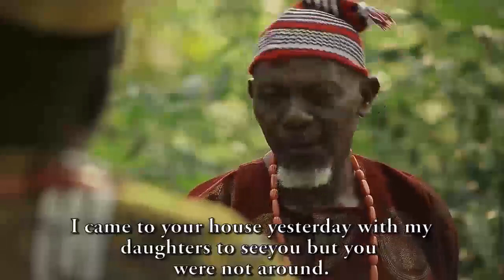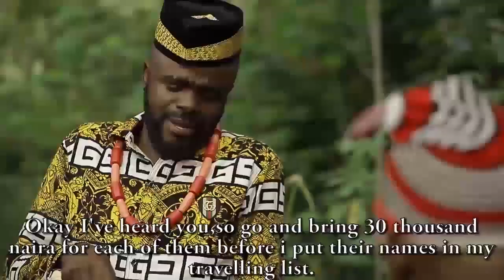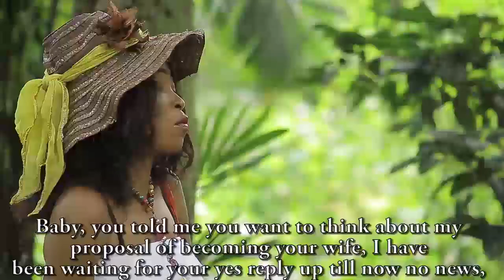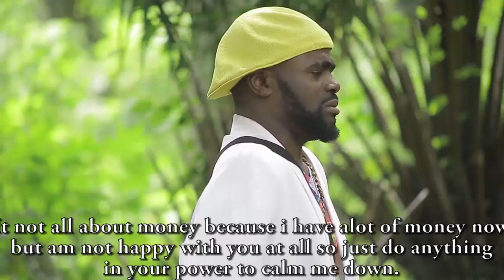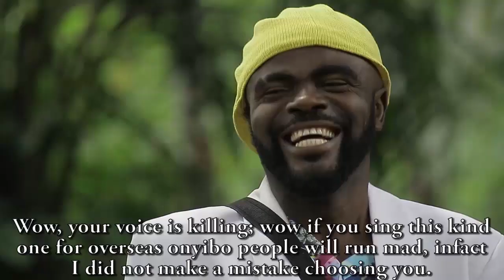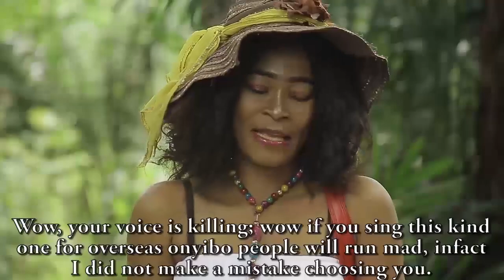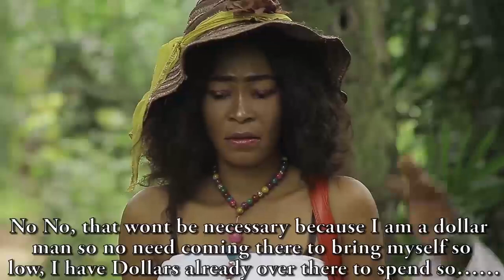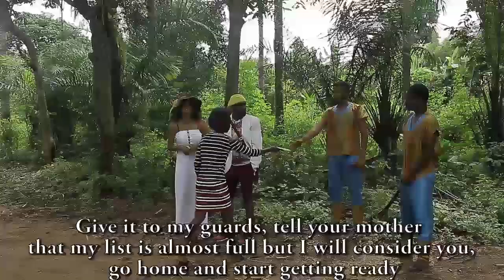Chief Imo Comedy || FRUSTRATED NIGERIA YOUTH😵😵😵 DONT DO THIS !! YANKI MA EPI 5